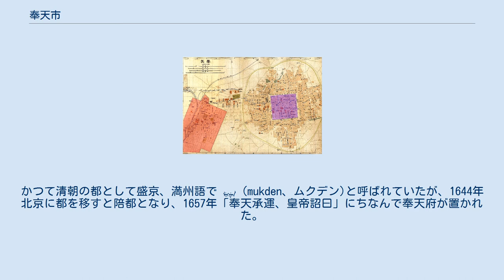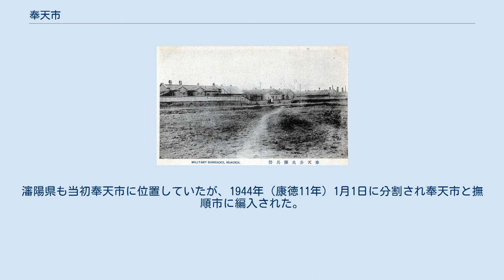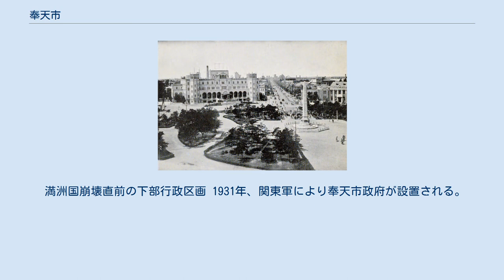奉天市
1919年の奉天市の地図 赤が満鉄附属地、紫が奉天城 奉天市（ほうてん-し、英: Mukden）は、中華民国と満洲国にかつて存在した、現在の中華人民共和国瀋陽市に相当する都市。
かつて清朝の都として盛京、満州語で ᠮᡠᡴᡩᡝᠨ (mukden、ムクデン)と呼ばれていたが、1644年北京に都を移すと陪都となり、1657年「奉天承運、皇帝詔曰」にちなんで奉天府が置かれた。
清朝が瓦解した後、1923年に張作霖が奉天市政公所を設置。
1928年12月29日張学良の易幟により中華民国のものとなり、1929年瀋陽市に改名されるが、1932年3月1日満州国の成立により1945年に崩壊するまで再び奉天市となる。
現・瀋陽市。
 奉天省の省会。
1931年（民国20年）9月18日、満洲事変が勃発すると関東軍により遼寧省奉天に関東軍の土肥原賢二を首班とする奉天市政府が成立した。
同年10月15日、趙欣伯が奉天市市長に就任している。
1937年（康徳3年）3月26日、市政が公布され統治範囲が確定している。
瀋陽県も当初奉天市に位置していたが、1944年（康徳11年）1月1日に分割され奉天市と撫順市に編入された。
 満洲国崩壊直前の下部行政区画 1931年、関東軍により奉天市政府が設置される。
 1945年8月、満洲国の崩壊と共に自然消滅。